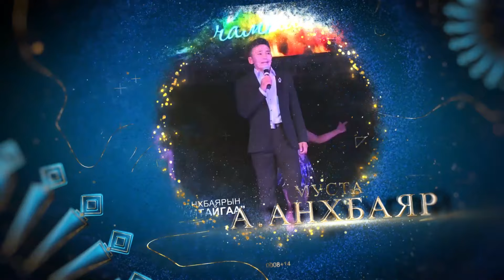ХАЙР БАЙДАГ ... тоглолт дуучин А.Анхбаяр /МУСТА/, Б.Чанцалдулам